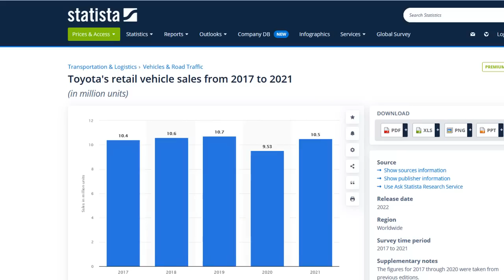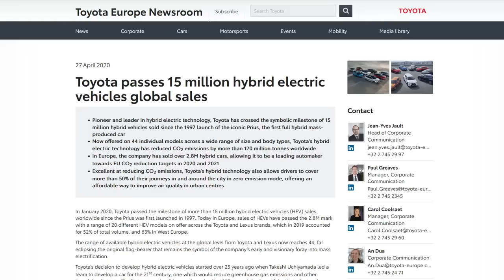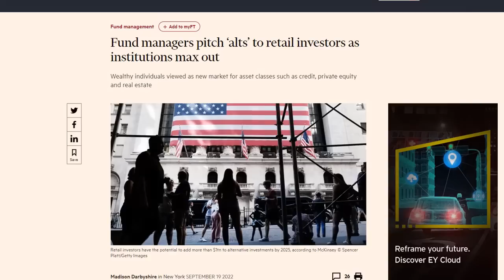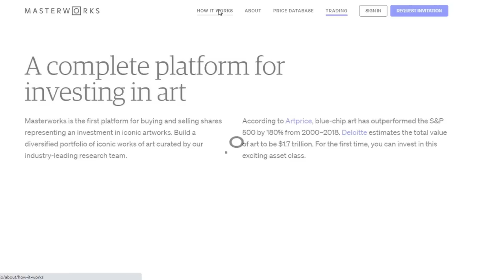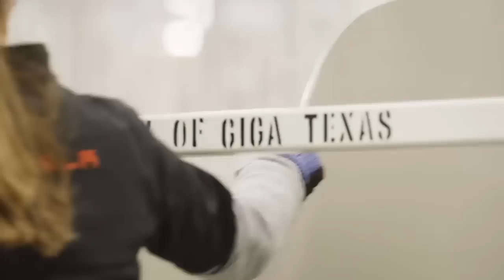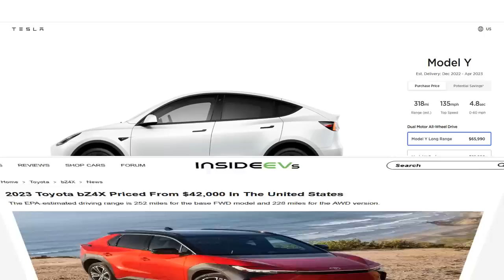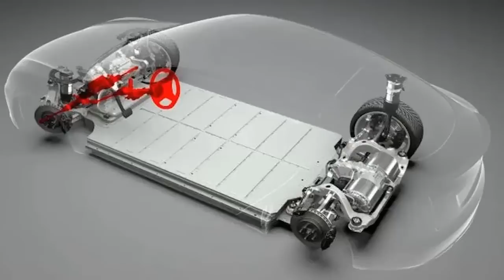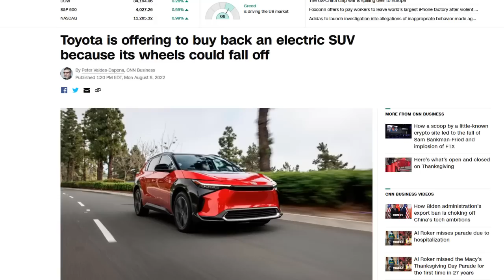Toyota’s ALL NEW 2023 bZ4x EV in for a SHOCKING Surprise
Skip the waitlist and invest in blue-chip art for the very first time by signing up for Masterworks

As the largest automotive company in the world, Toyota sells a staggering 10 million cars per year. They've dabbled in the past with electric vehicles, creating the Rav 4 EV twice, the second time partnering with Tesla to make the powertrain and other components. EVs have already started to take off however, but Toyota is getting left behind since it has such a massive space to fill. So far they’ve been focused on Hybrid, Plug in Hybrid, Gas, and even Hydrogen Fuel Cell vehicles, but have been lacking on the EV front and are lobbying the government to slow down EV adoption. Thankfully, Toyota’s Bz4x, announced in 2021 has already hit the road in mid-2022 just 1 year after it was unveiled. However the launch of the 2023 Bz4x has been nothing short of DISASTER. The vehicle has has issues with charging in cold temperatures, but namely has been recalled for the wheels falling off. Toyota has even offered to buy back the vehicle from its customers. If Toyota doesn't get its act together soon, then experienced electric vehicle companies like Tesla could eat the company's market share.

*Net returns refers to the annualized internal rate of return net of all fees and costs, calculated from the offering closing date to the date the sale is consummated. IRR may not be indicative of Masterworks paintings not yet sold and past performance is not indicative of future results. See important Reg A disclosures: Masterworks.com/cd